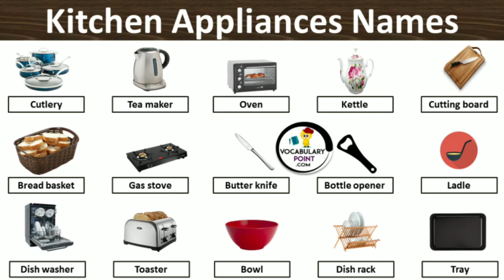Kitchen Appliances' Names in English With Pictures | Kitchen Electronic Gadgets Names With Pictures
kitchen appliances
home appliances
home appliances names
best kitchen appliances
home appliances gadgets kitchen
smart appliances
appliances
best kitchen appliances 2021
smart appliances gadgets for every home
home appliances english
kitchen utensils
miele appliances
home appliances course
household appliances names
home appliance